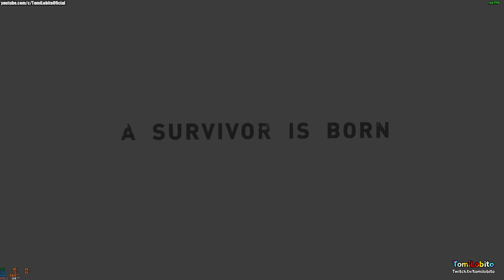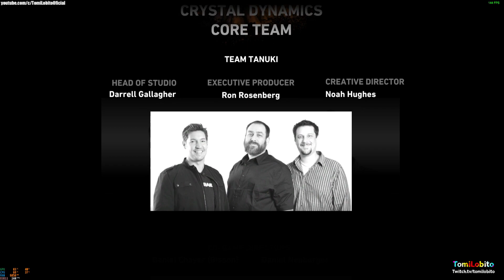Tomb Raider - Capítulo 6 (Final) en Español